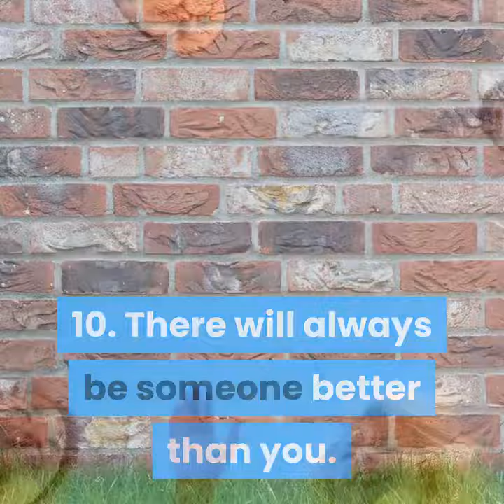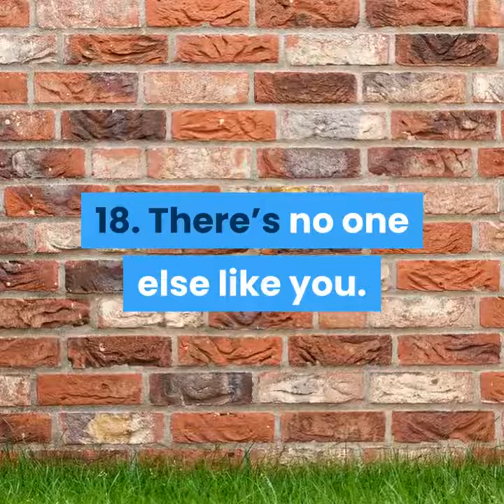20 Important Life Lessons You Must Learn Before It is Too Late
Why is it important to learn life lessons through this system to improve all walks of life

20 Important Life Lessons You Must Learn Before It is Too Late

Here are some truths about life that I learned too late:

 1.Everyone is chasing the money, but we are made to believe money doesn’t matter.

2. If you want to shine like a diamond, you’ve got to get cut like a diamond.

3. Your appearance makes a difference.

4. The word “forever” is overrated – no one is happy or unhappy forever.

5. Being kind to everyone won’t get you anything great in life.

6. Hard times are mostly a blessing in disguise.

7. Somewhere between hello and goodbye, we have learned to live our lives.

8. Being busy doesn’t mean that you are doing anything great.

9. You cannot please everyone.

How these 20 lessons are important in your life?

10. There will always be someone better than you.

11. Your obsession with finding happiness is what prevents its attainment.

12. Your talent means nothing without consistent effort and practice.

13. Enjoy the journey because the journey is all there is.

14. So much can happen in a day.

15. Happiness is a choice.

16. Most worrying is a waste of energy.

17. Most people are capable of far greater things than they realize.

18. There’s no one else like you.

19. There’s nothing wrong with simple.

20. Today’s a celebration. Live everyday like it's the last. Everyday you live is a blessing.

How the above 20 important life lessons can improve your life significantly?